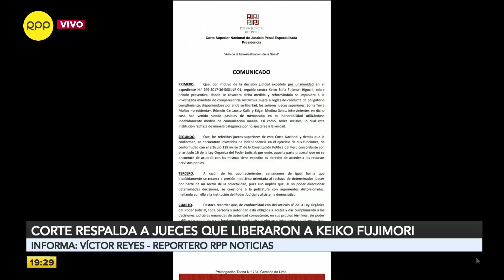Corte respalda a jueces que liberaron a Keiko Fujimori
La Corte Superior Nacional de Justicia Penal Especializada rechazó de forma contundente los cuestionamientos en contra de los jueces que declararon fundado el recurso de apelación a la orden de prisión preventiva contra Keiko Fujimori.